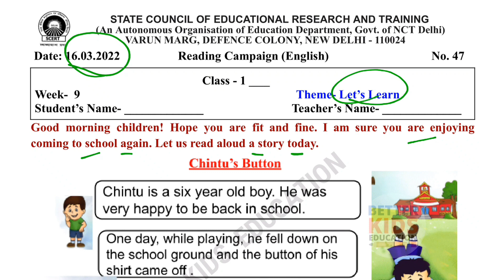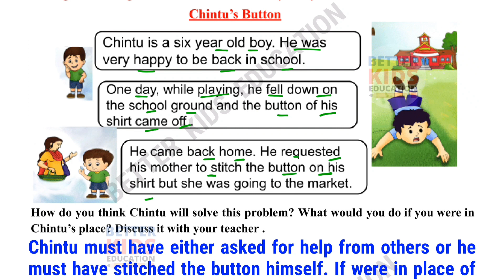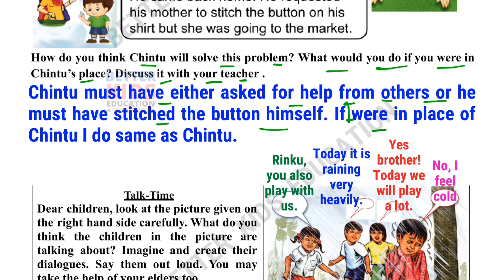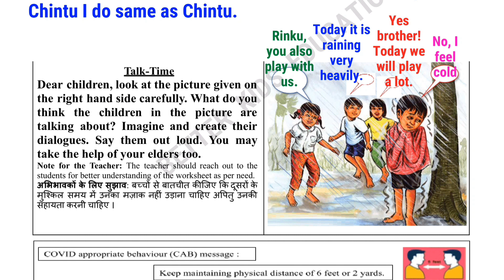Class 1 English Worksheet 47 Week 9 (16/3/22) || Class 1 English Week 9 Activity sheet 47